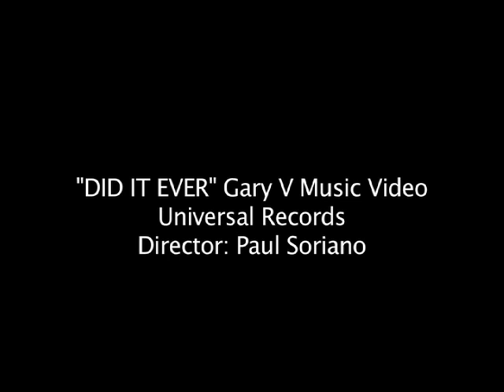Did It Ever - Gary V Music Video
Universal Records
Gary V's latest music video